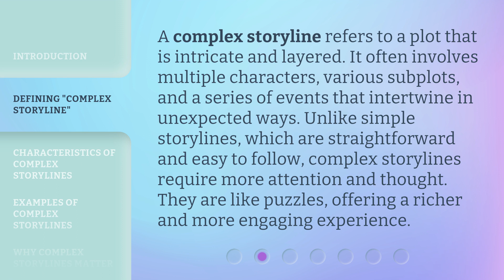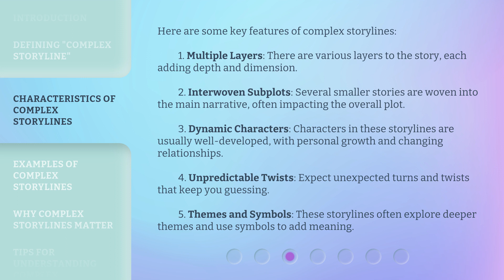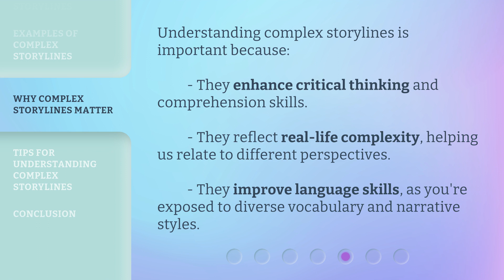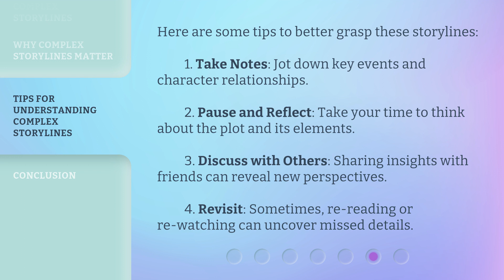Understanding "Complex Storylines" in English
Cracking the Code: Understanding Complex Storylines in English • Unravel the mysteries of complex storylines in English with this engaging video. Learn essential techniques and tips to comprehend intricate narratives, enhancing your language skills and enjoyment of literature, movies, and TV shows.

00:00 • Introduction - Understanding "Complex Storylines" in English
00:34 • Defining "Complex Storyline"
01:04 • Characteristics of Complex Storylines
01:51 • Examples of Complex Storylines
02:28 • Why Complex Storylines Matter
02:51 • Tips for Understanding Complex Storylines